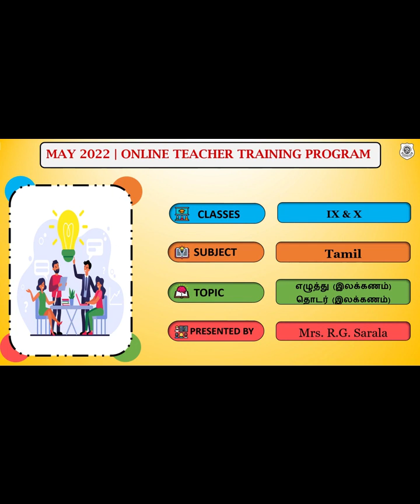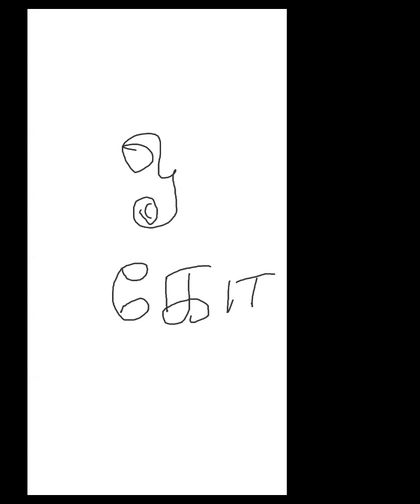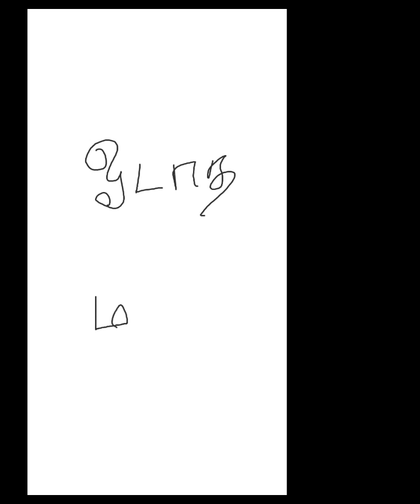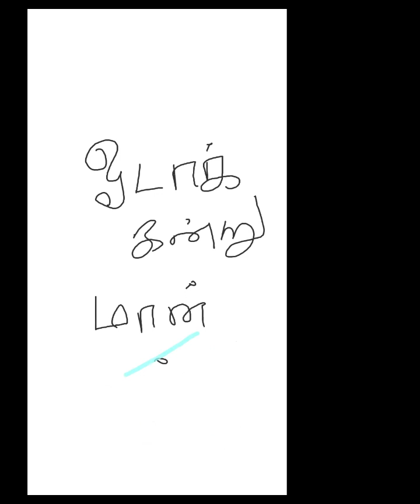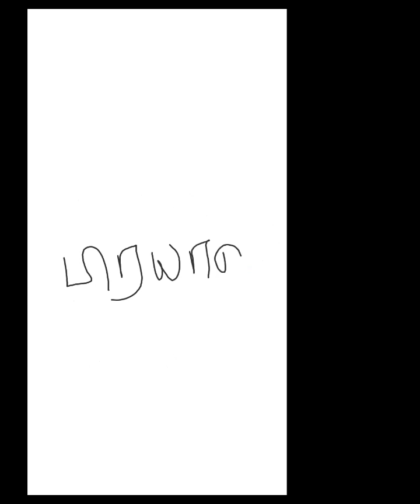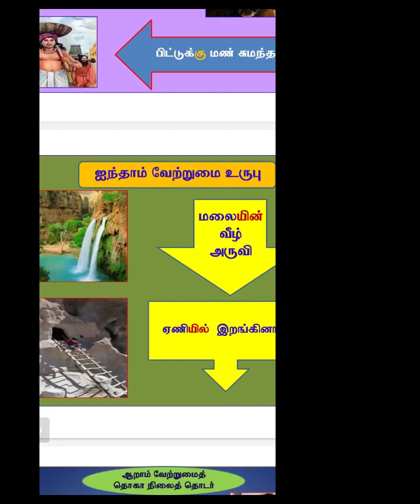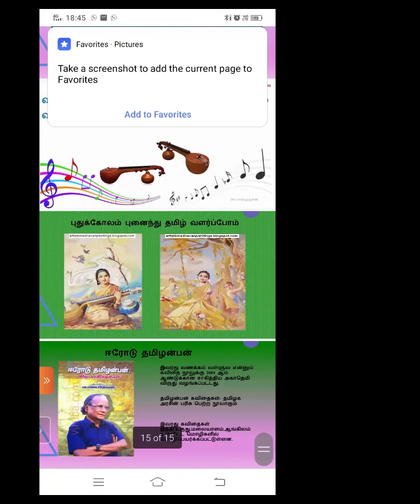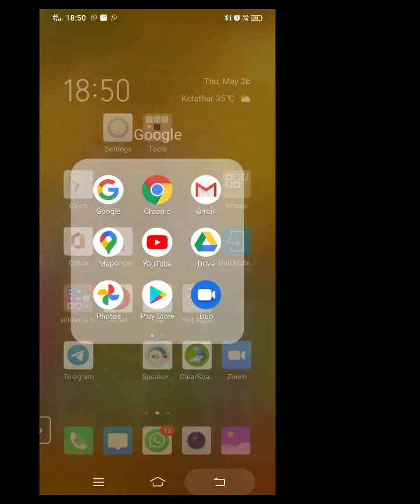TAMIL - IX - X - SESSION 9